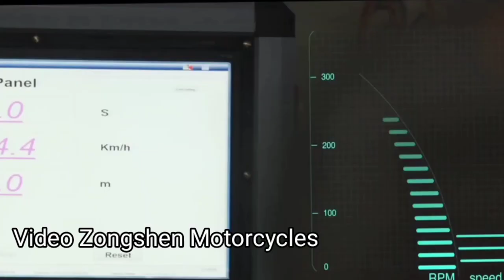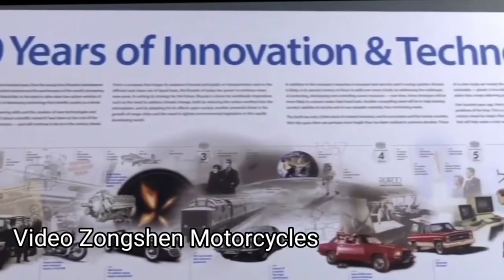✅ Nueva ITALIKA RC 400cc Chopper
Nueva ITALIKA RC 400 cc Chopper